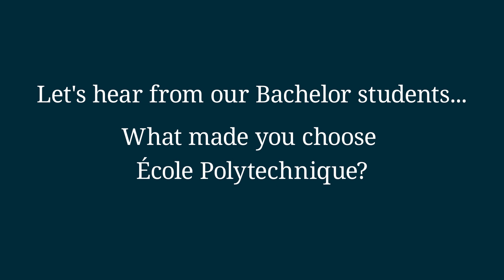Meet our students - Milica Bozanic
Milica Bozanic, first year student in the Bachelor Program, speaks about her experience at l'X!